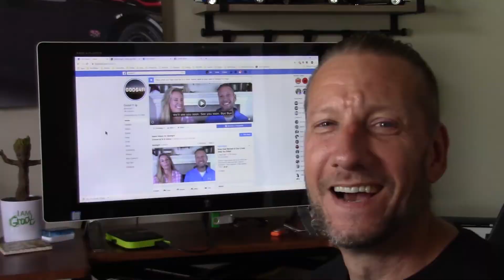Get The Giggles Making A Video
Kim and I were trying to make a video for a 90 second promo video. While kim was filming Jim kept on getting the giggles as Kim kept on making him laugh.